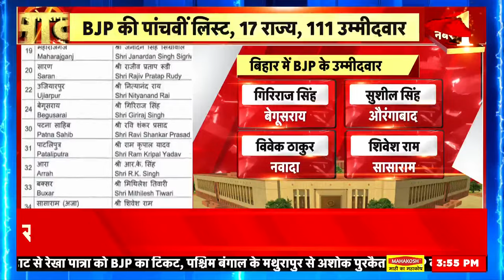Lok Sabha Elections 2024: BJP की पांचवीं लिस्ट, 17 राज्य, 111 उम्मीदवार | Bihar Politics | News18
In Bihar, BJP has announced its candidates for 17 seats under NDA. out of which the ticket of Buxar MP Ashwini Choubey, Sasaram MP Chedi Paswan and Muzaffarpur MP Ajay Nishad have been cut. The special thing is that this time BJP has not given ticket to any woman candidate in Bihar. Whereas he has expressed maximum trust on the upper castes. The current MPs on whom BJP has reposed confidence include Giriraj Singh, Ravi Shankar Prasad, Sanjay Jaiswal, Radhamohan Singh, Ashok Yadav, Pradeep Singh, Gopalji Thakur, Janardan Sigriwal, Rajiv Pratap Rudy, Nityanand Rai, Ramkripal Yadav, RK Singh and Sushil Singh's name is included.

बिहार में बीजेपी ने NDA के तहत अपने हिस्से की 17 सीटों पर उम्मीदवारों की घोषणा कर दी है. जिनमें से बक्सर से सांसद अश्विनी चौबे, सासाराम से सांसद छेदी पासवान और मुजफ्फरपुर के सांसद अजय निषाद का टिकट कट गया है। खास बात ये है कि इस बार बीजेपी ने बिहार में किसी भी महिला प्रत्याशी को टिकट नहीं दिया है। जबकि सवर्णों पर सबसे ज्यादा भरोसा जताया है। जिन मौजूदा सांसदों पर बीजेपी ने फिर से भरोसा जताया है उनमें गिरिराज सिंह, रविशंकर प्रसाद, संजय जायसवाल, राधामोहन सिंह, अशोक यादव, प्रदीप सिंह, गोपालजी ठाकुर, जनार्दन सिग्रीवाल, राजीव प्रताप रूडी, नित्यानंद राय, रामकृपाल यादव, आर के सिंह और सुशील सिंह का नाम शामिल है।